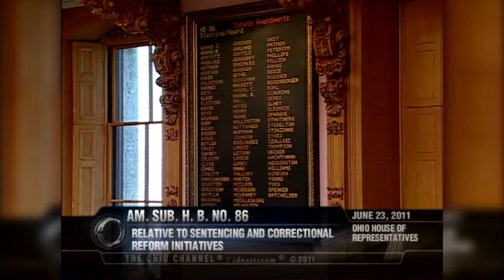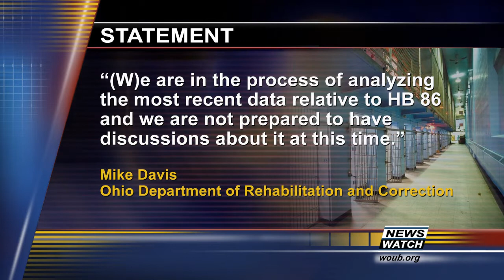Ohio Prison Reform Slower than Expected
Decrease the number of inmates in Ohio's prisons and save taxpayers money. That was the idea behind a sentencing reform law backed by state legislators on both sides of the aisle. It took effect last September, but more than a year later, WOUB's Michael Locklear reports the legislation hasn't worked as quickly as some had hoped.